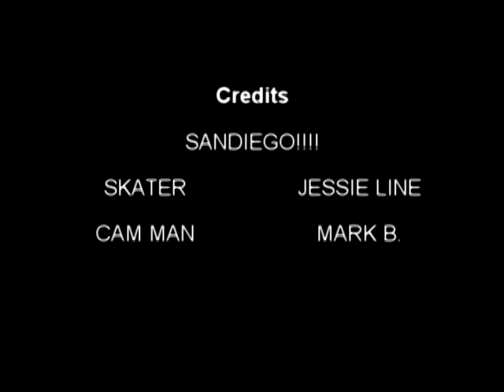Skating In Sandiego!!!